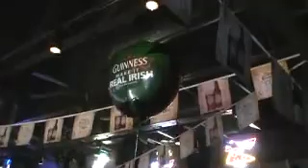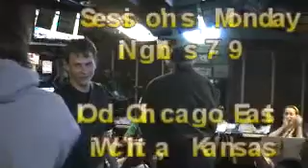Saint Patricks Day Kickoff, Name the Band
Our Celtic jam session is held most Monday nights at the Old Chicago East in Wichita, Kansas, 7-9.